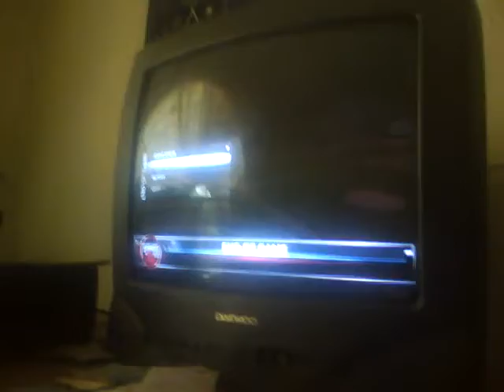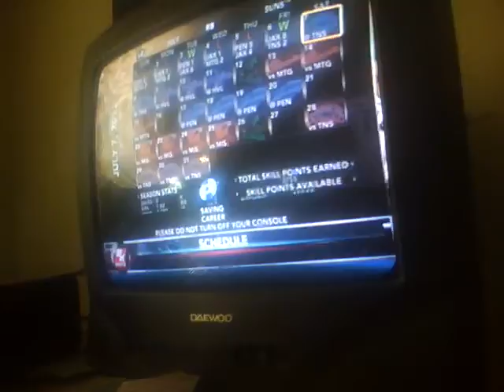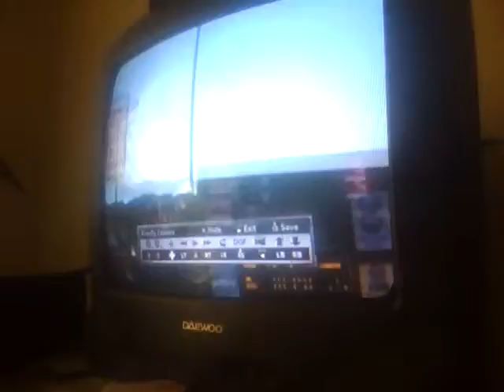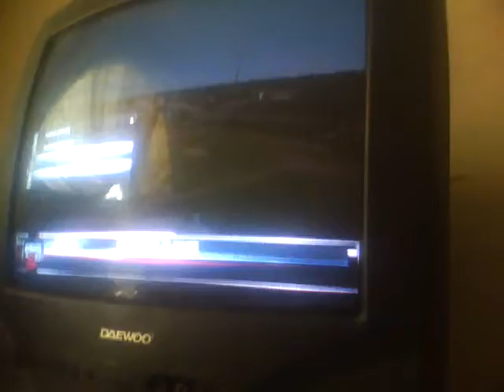Clem Clodhopper My Player Ep 7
Games vs Blue Wahoos and @ Smokies